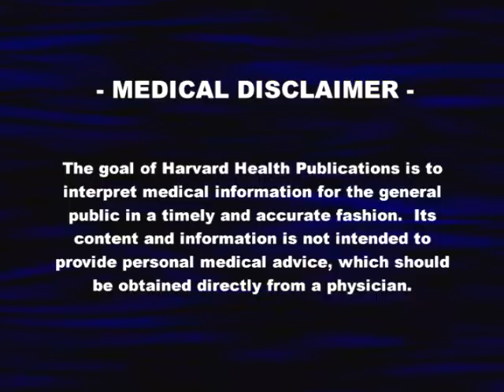Can Viagra Be Addictive?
Harvard Medical School video discusses whether medications for erectile dysfunction are physically or psychologically addictive.